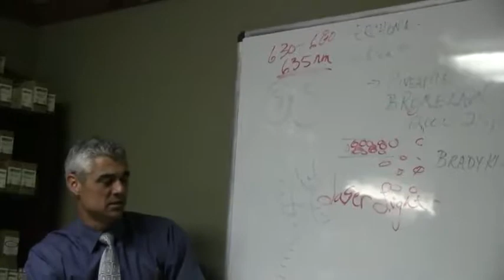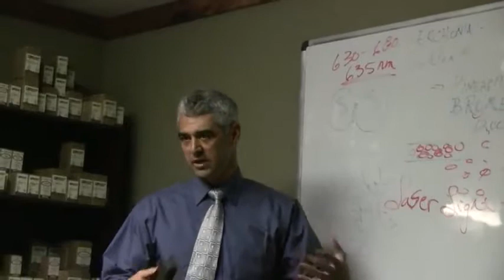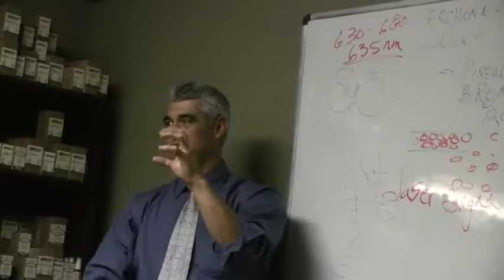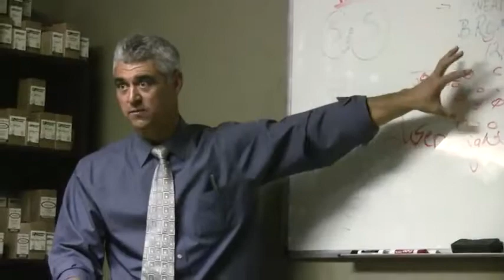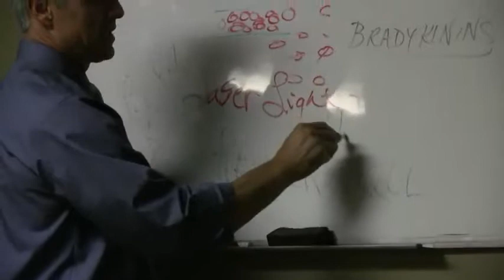Trauma Pt. 8- Conclusion/Supplementation post-surgery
Dr. Nielsen gives final thoughts on trauma management and answers questions about supplementation post-surgery